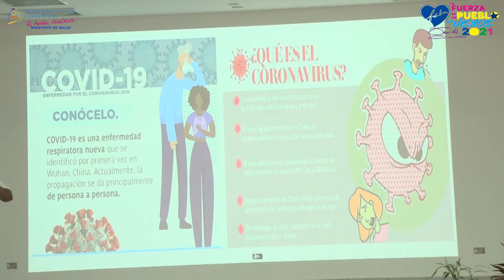I Foro de información preventiva de enfermedades